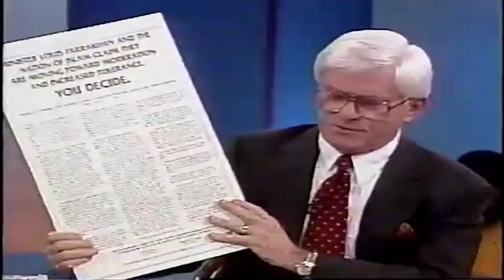Dr Khalid Muhammad on Phil Donahue Show